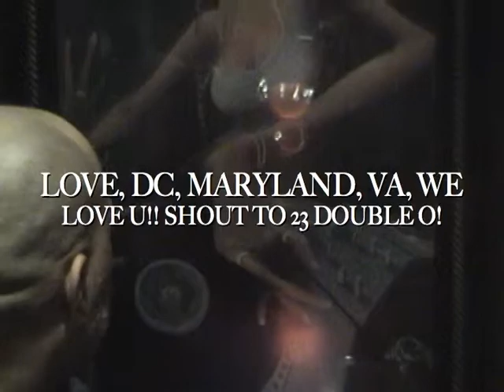youtube video #-CVW7cf79So